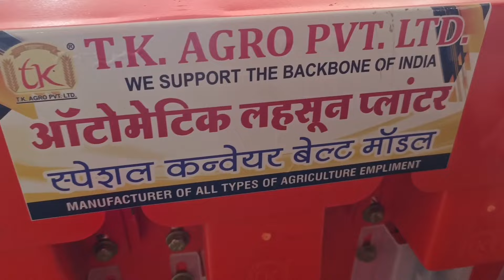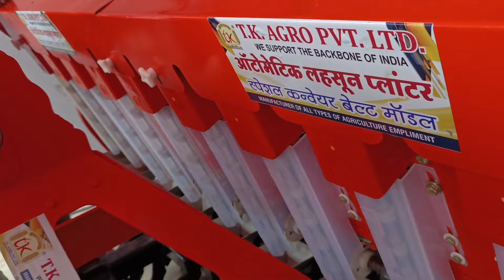tk इंदौर का लसन प्लांटर